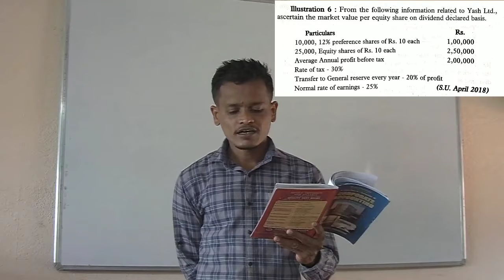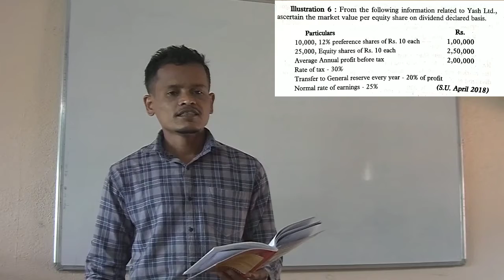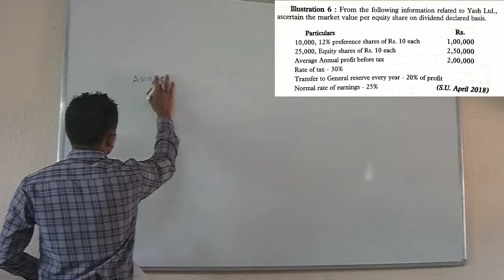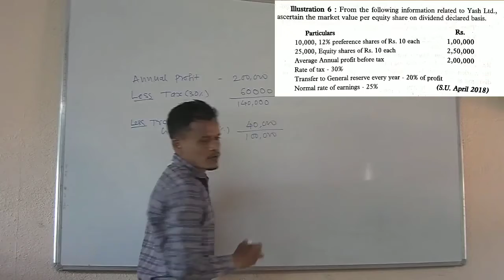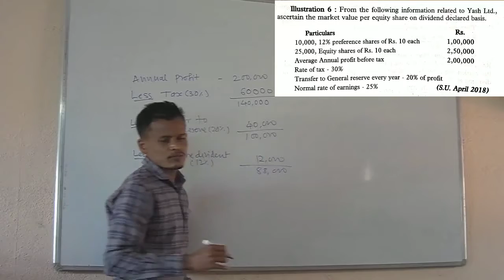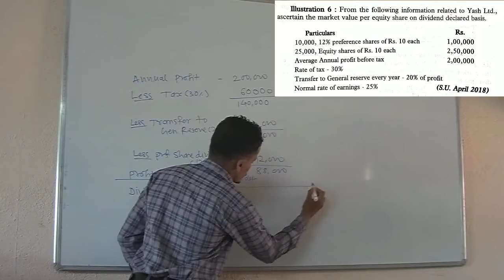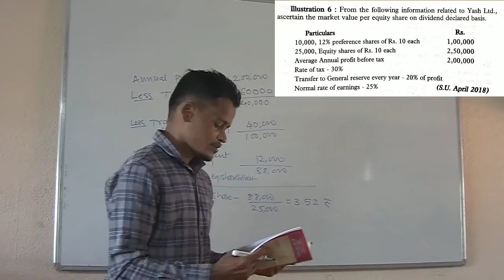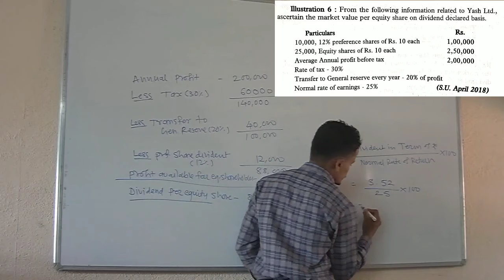Valuation of Shares Yield Method Example-I